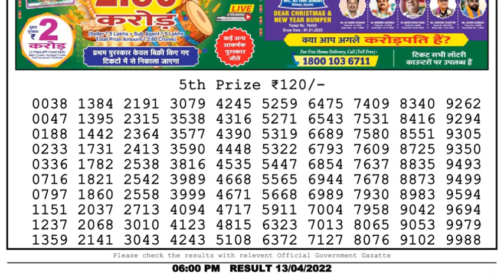🔴Dear Lottery Sambad Live 6pm today 13.04.22 Nagaland State Lottery Result